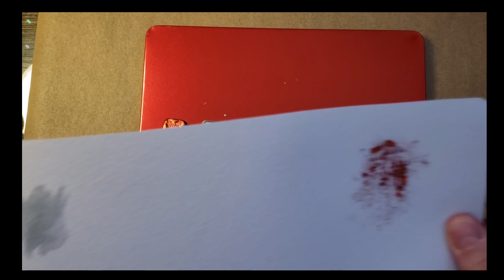Scarlet Nymph Designs Deep Dive: What's in the Pan and How to Use Our Chunky Glitter Mix Watercolors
I wanted to make a video to help people get a better understanding of why my high gum arabic binder ratio chunky glitter mix watercolor paints are different and how to use them better by comparing and contrasting them with general watercolor paints that have a low gum arabic binder ratio. If you have any questions, please let me know!